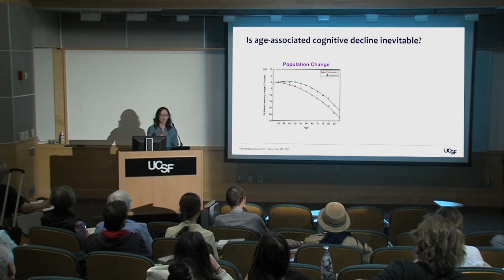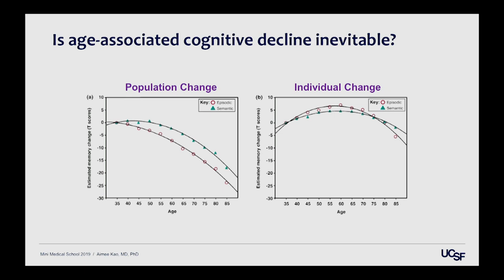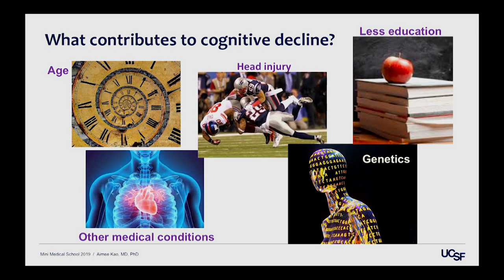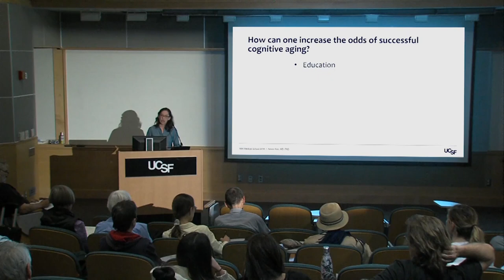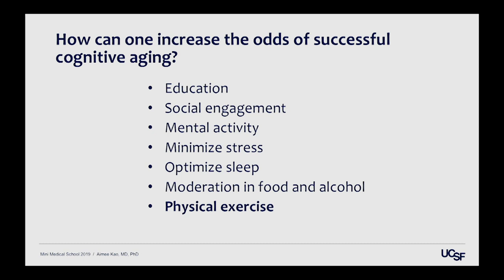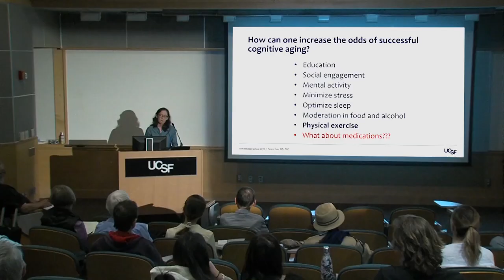Is Cognitive Decline Inevitable?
Dr. Aimee Kao discusses key behaviors known to protect brain health. Dr. Kao looks at population trends and wonders if they tell a complete story. [Show ID: 36154]